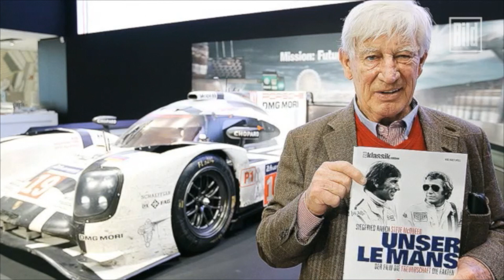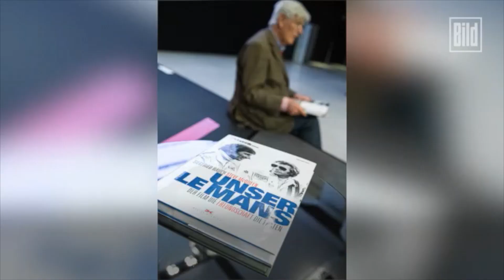Rennfilm "Le Mans" - Steve McQueen war mein Freund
Im Kult-Rennfilm „Le Mans“ von 1970 sind sie Feinde, dabei verband „Traumschiff“-Kapitän Siegfried Rauch (84) und Hollywood-Legende Steve McQueen († 1980) eine enge Freundschaft.